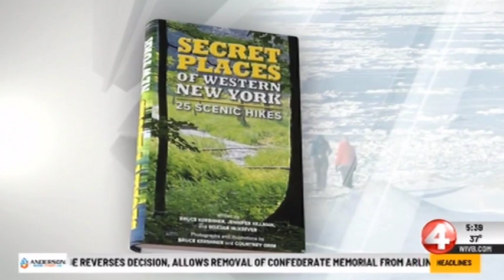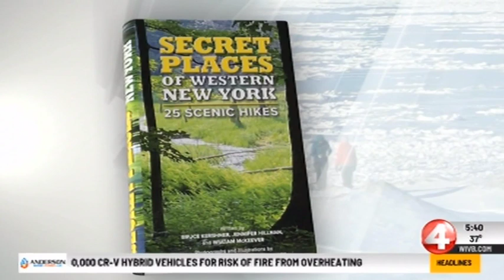Jennifer Hillman, Bill McKeever interview - Secret Places of WNY - 25 Scenic Hikes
12/20/2023 Jacquie Walker interview on News 4 Buffalo at 5:30